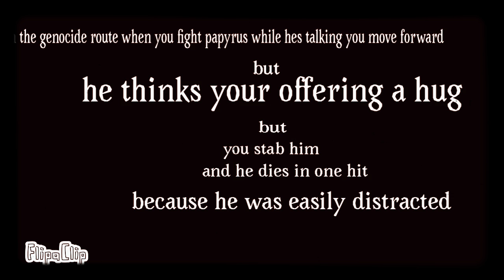Undertale genocide route animation (papyrus...)